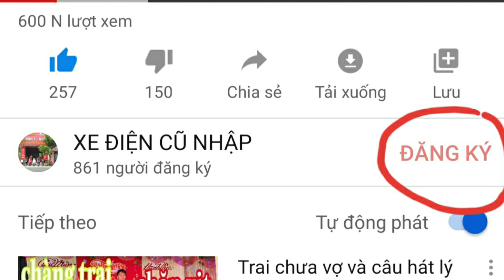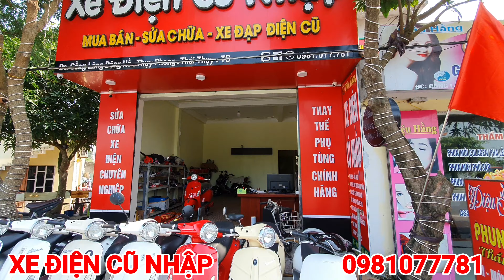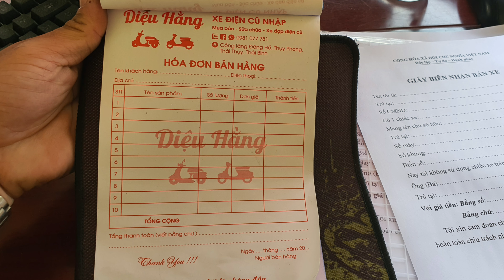XE ĐIỆN CŨ NHẬP Gọi 0981077781 ship tận nơi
♦️♦️ Ngoài ra shop còn nhiều mẫu xe khác như : vespa dibao , xmen yadea , ninja , 133s zumer,
✈✈giao xe toàn thái bình
✈✈ ship xe toàn quốc nhanh
💠💠 Mn tới shop lựa chọn xe nhé 💥💥
💢💢 XE ĐIỆN CŨ NHẬP 💢💢CAM KẾT CHẤT LƯỢNG 👍 BẢO HÀNH UY TÍN♦️♦️
🏠🏠 address: THỤY PHONG THÁI THỤY THÁI BÌNH
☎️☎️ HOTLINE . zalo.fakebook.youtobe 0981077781